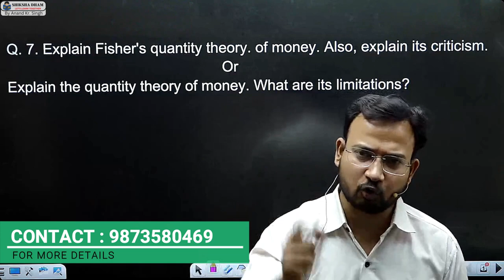macro economics / 5 days study plan / bcom du sol / b.com / exam preparation / by anand sir